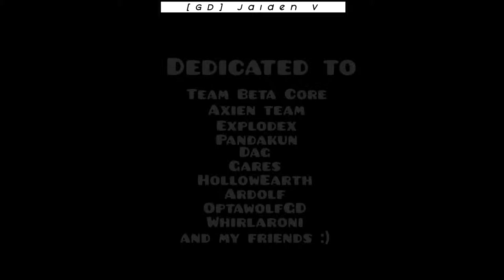[GD] "Sonorous" by DJslimeYT327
A very happy level